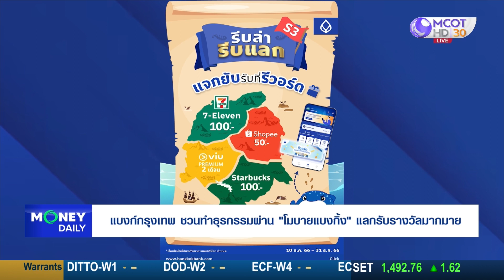แบงก์กรุงเทพ ชวนทำธุรกรรมผ่าน "โมบายแบงกิ้ง" แลกรับรางวัลมากมาย | 13 ก.ค. 66 | Money Daily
แบงก์กรุงเทพ ชวนทำธุรกรรมผ่าน "โมบายแบงกิ้ง" แลกรับรางวัลมากมาย